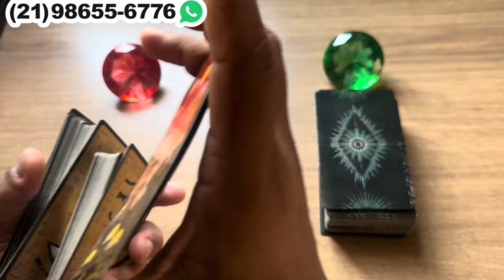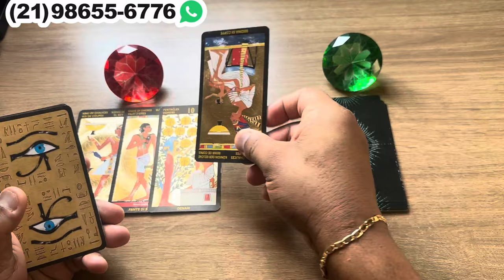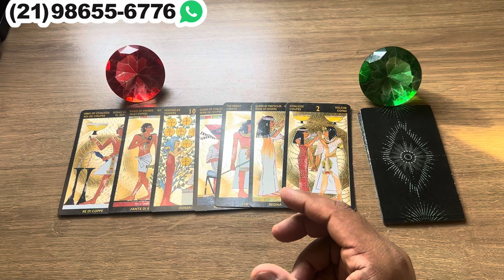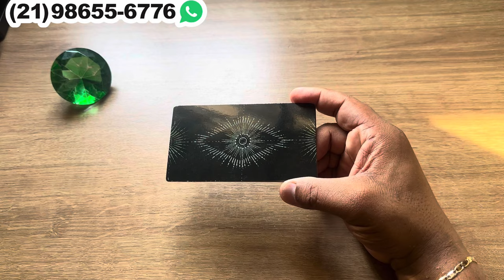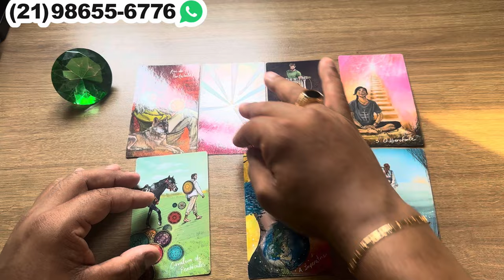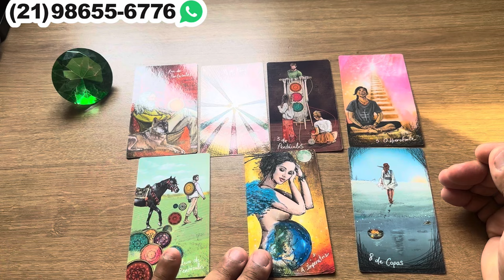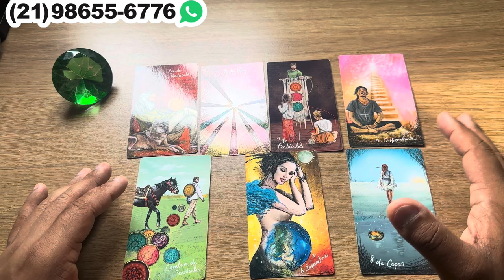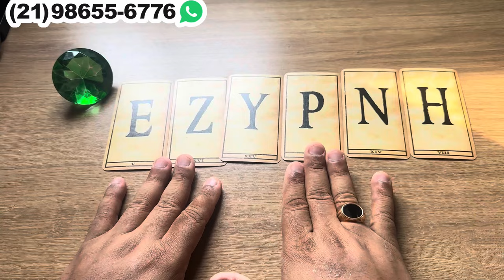🎴VAI TE CHAMAR PARA CONVERSAR E RESOLVER ESSA SITUAÇÃO DE UMA VEZ! | Tarot Responde